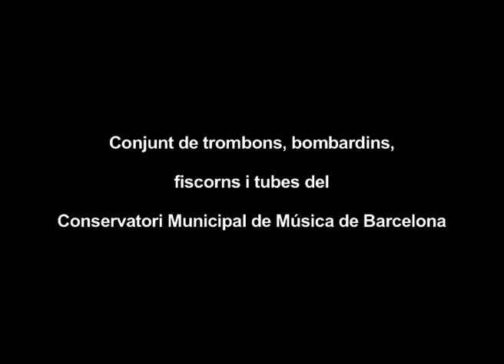Brass Greu 2010 2011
Martí Villegas, Martí Fontclara, fiscorns. Dani Tellez, Gerard Serrat, Roman Sánchez, trombons. Guillem Luengo, Ruben Molina, bombardins. Raul Castro, Olivia Casas, tuba. Dani Artacho, Luis Angulo, Aridane Martin, Pau Montane, percussions. Xavi Dolç, pianista repertorista.

Coordinació i direcció: Miquel Badia i Gabi Mateu